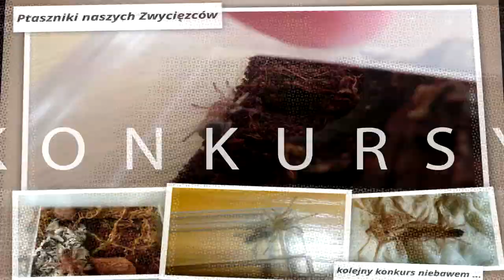Dopuszczanie pająków 🔞 KOPULACJA na tubie korkowej 🕷😲 Spiders mating ❤ Animal love